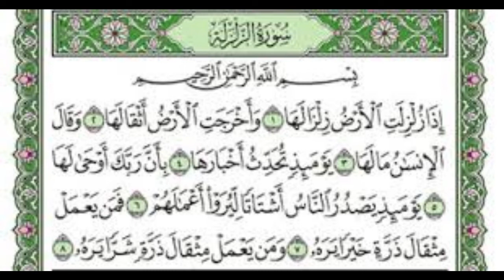SURAH ZILZALA IN NEW FRESH VOICE